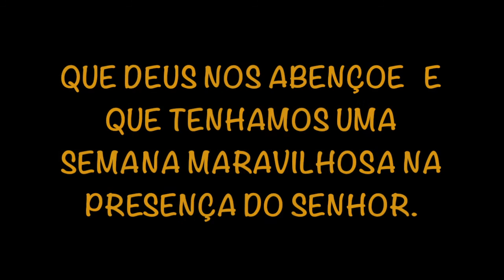PODER DA ORAÇÃO | Quartas Terapêuticas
Palestra do Programa Celebrando a Recuperação da Quarta Igreja Batista do Rio de Janeiro (QIBRJ) com o tema PODER DA ORAÇÃO. Palestra ministrada pelo Wellington Vicente.
Louvor: Falar com Deus - Helena e Ulisses

Agência: 1125
Conta Corrente: 061094-1
CNPJ: 27639285/0001-61
Favorecido: Quarta Igreja Batista do Rio de Janeiro

PIX: 27639285/0001-61